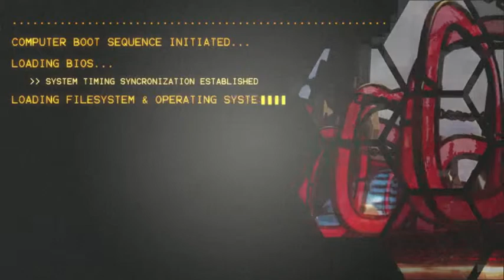RETROVIRUS w/ CableCaptain (Part 1) "DEFENDER OF THE PC"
I must travel deep into my Personal Computer to hunt down and destroy a virus... Most likely from Anonymous...

"As always, no foul language."

B-T-P:
Steam Free-To-Play weekend featured this game. So I tried it out. A little too dull for me, hence only 2 episodes.